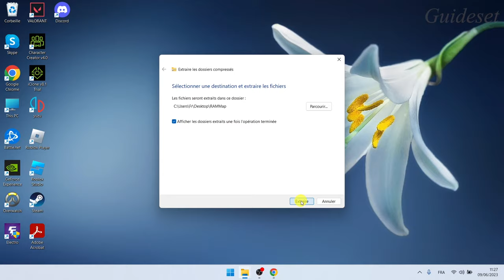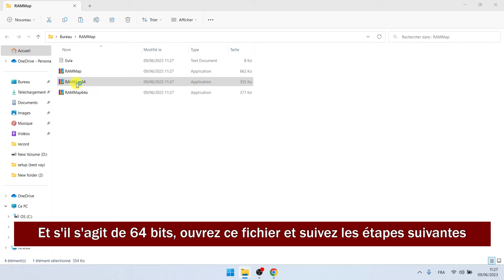Comment Vider Le Cache RAM De Windows Et Rendre Le PC Plus Rapide! | Pas à Pas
Comment vider le cache RAM de Windows et rendre le PC plus rapide !
Dans cette vidéo, vous apprendrez comment vider le cache RAM de Windows et rendre le PC plus rapide étape par étape. Effacer le cache RAM dans Windows est très simple et vous pouvez le faire facilement avec ce tutoriel.